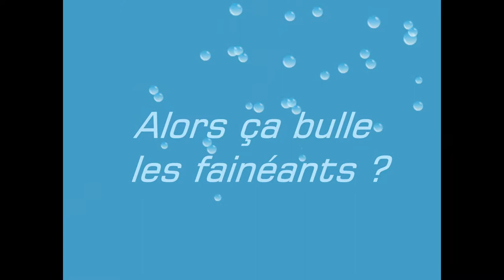Bande de fainéants !!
Suite à la déclaration (très classe) de Mr Macron sur le fameux travail que l'on trouve de l'autre côté de la rue, dans un pays qui compte plus de 5 millions de chômeurs (feignants) et 9 millions de gens "pauvres" je me suis permis de ressorti ce vieux sketch, toujours d'actu apparemment  ;-)